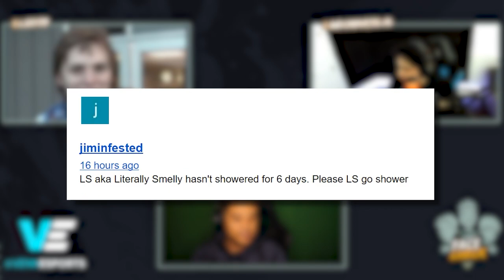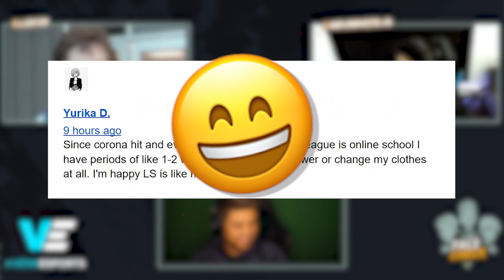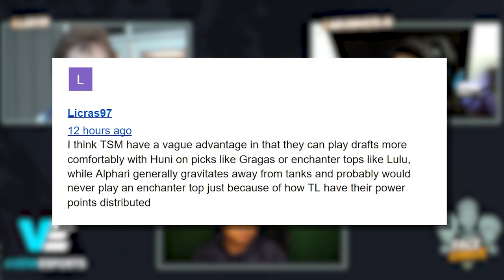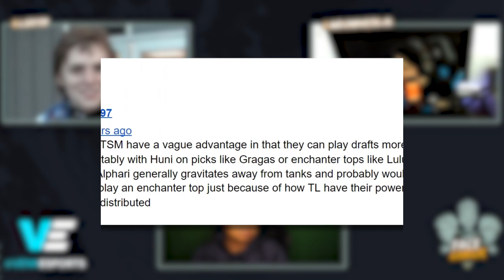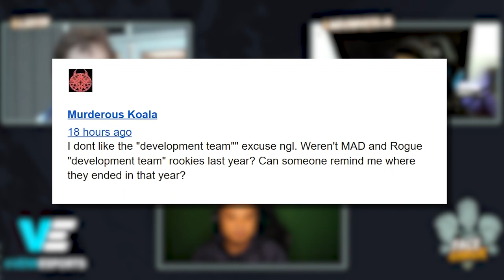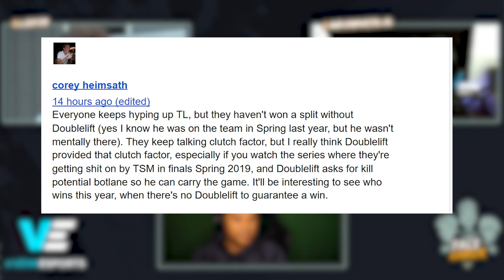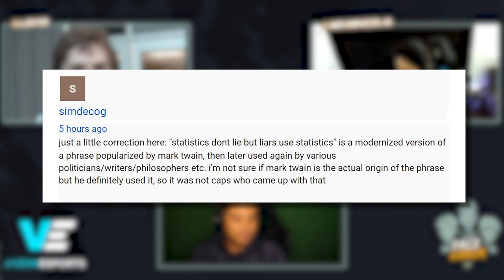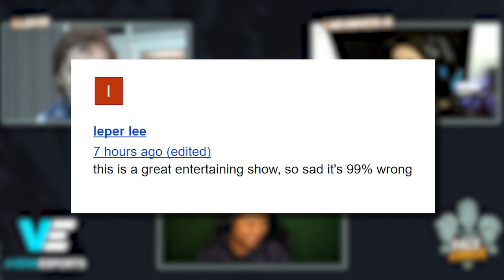Facecheck S3E9 - dGon v Commenters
dGon is back at it again reading your comments from the last Facecheck! Make sure to always engage with us in the comments and who knows! Maybe you could be in the next video!